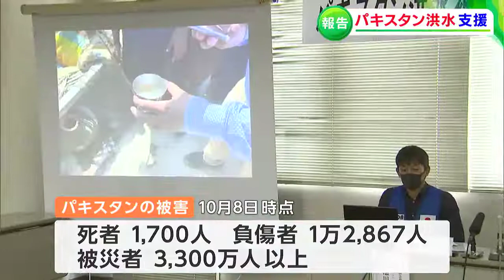「浸水したところから水を汲み、そのまま飲んでいる」パキスタン洪水 AMDAのメンバーが現地の支援活動を報告【岡山】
6月から続く豪雨の影響により、パキスタンでは大規模な洪水が多発し甚大な被害が発生しています。
現地で支援を行なってきた国際医療ボランティア団体AMDAのメンバーが帰国し、活動を報告しました。